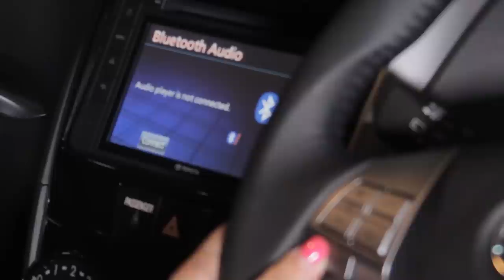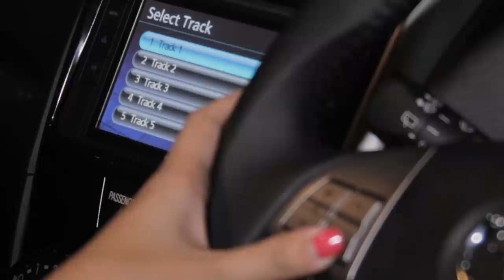TOYOTA VELOZ FUNGSI TOMBOL PADA STEER